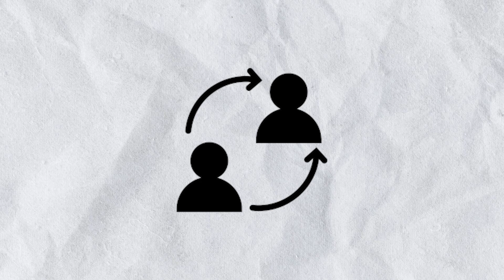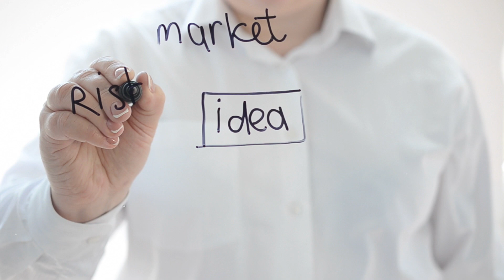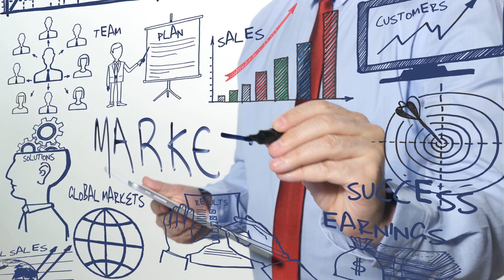Expanding Your Client Base Through Strategic Referrals - Swing Point Media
🌐 In this video, we explore the essential strategies for building a robust client base in today's digital-first world. Learn how to leverage the power of referrals and strategic self-promotion to attract clients who trust and value your brand. We’ll also dive into the role of content marketing in enhancing your brand’s authority and reach. 📈 Whether you’re looking to expand your network or build long-term client relationships, these proven methods will set you on the path to sustainable growth. 🔍 Discover how SwingPointMedia can guide you in mastering client acquisition and thriving in your industry. Tune in now for expert insights and actionable strategies!